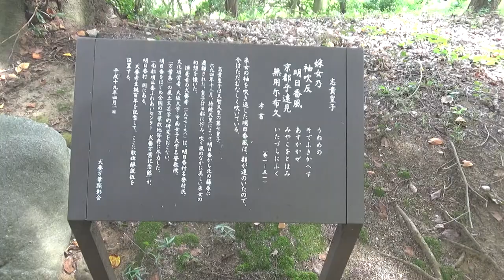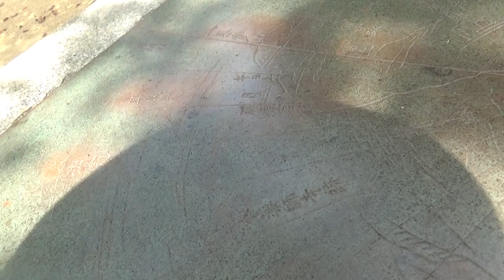甘樫丘展望台 北部（豊浦休憩所）から最短ルートで 登ります。250ｍの距離でなめてかかって ３～４分では行けませんね・・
飛鳥の中心にある標高148ｍの緩やかな丘。頂上からは、明日香村が一望でき、大和三山といわれる耳成山、畝傍山、天香久山も眺められる。かつて蘇我蝦夷・蘇我入鹿親子が権勢を天下に示すために、丘の麓に居宅を築いたといわれる。付近一帯は飛鳥歴史公園甘樫丘地区として整備され、西方の遊歩道には桜やスモモの花をはじめ、さまざまな万葉植物が植えられている。